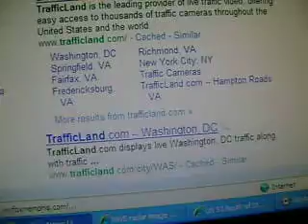Memphis Tornado Outbreak ( H.D) 5/25/11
Video 2 OF Downtown Memphis Crossing North Memphis Nice Scary Black Funnel Cloud Forming